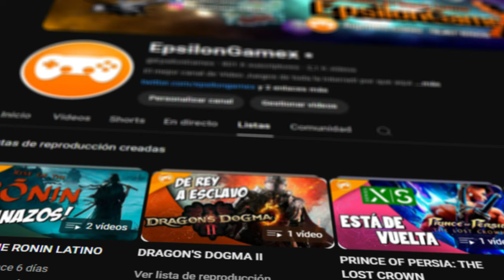VEGETA CONOCE AL SUPER SAYAJIN #08 | DRAGON BALL SPARKING ZERO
Llegamos a la saga de majin Buu con todo y What If, aqui desgraciadamente no pelea tanto goku